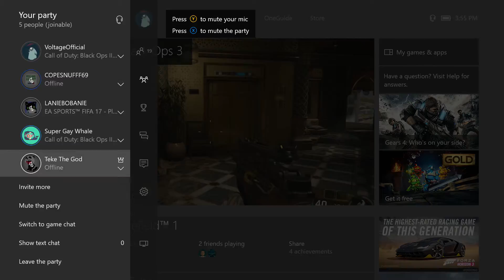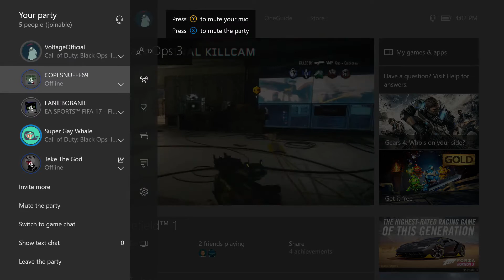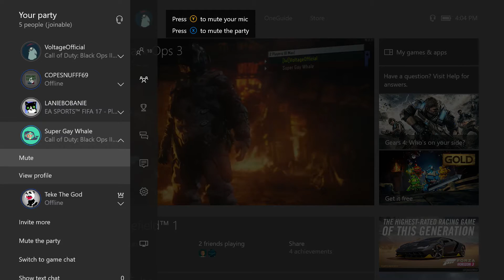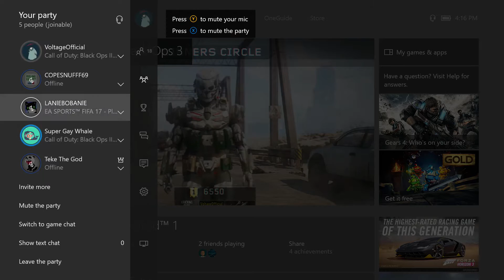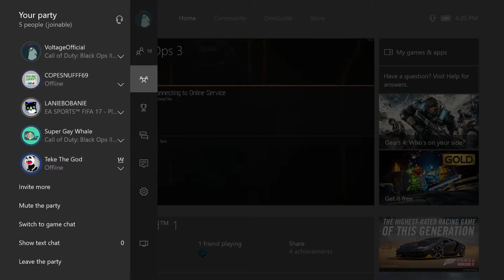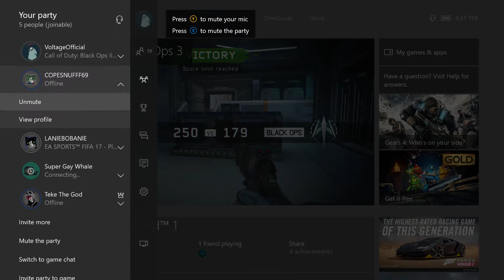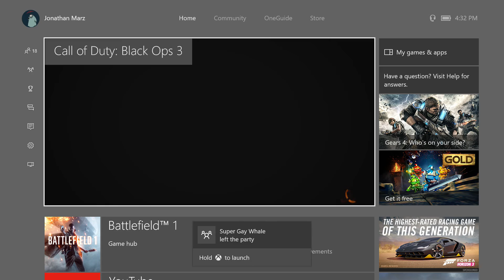Black Ops 3 | Farewell 1v1 Wager | EZ MONI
1v1 $1 UMG Wager match against my friend. He seemed pretty salty :) Lol.

Infinite Warfare content coming VERY SOON! :D

Let me know what you guys want to see next!